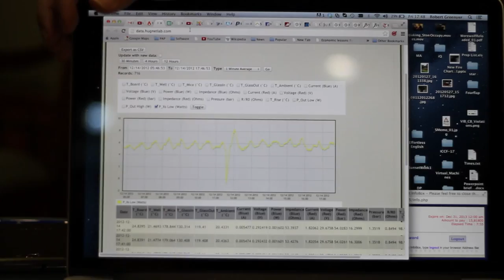Celani comments on Live Open Science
After the coherence conference on the 14/12/12 in Rome, Francesco Celani took a few moments to share his thoughts on Live Open Science and the recently published findings of both STM and the MFMP. The wonderful ancient spiral pillar in Rome looks a little like the windings of the wire in the Celani cell and the Pantheon is a good reminder that if one builds something well, it will stand the test of time. Help us build an experiment that will stand up to all tests at any time.